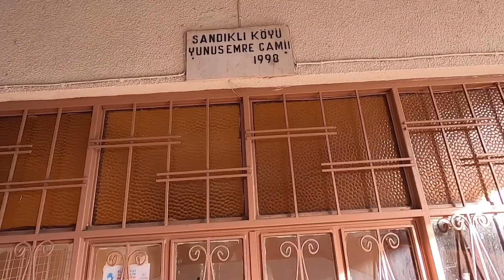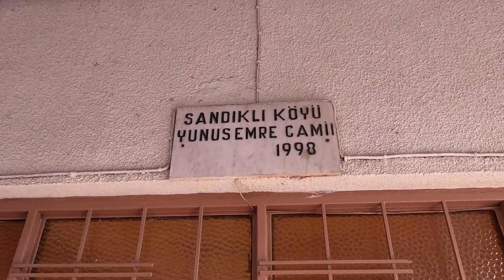Yunusemre Camii - Minare Macerası, Sandıklı Köyü İncirliova/Aydın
Aydın ilimizin İncirliova ilçesine bağlı Sandıklı Mahallemizde bulunan Yunusemre camisinde sizlere hazırladığım bir video, Minare manzarası süper.